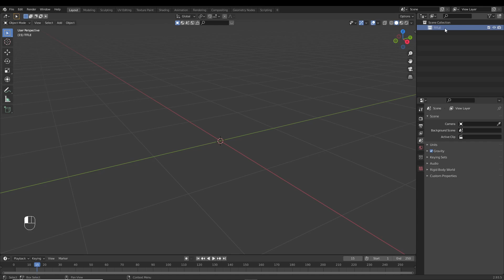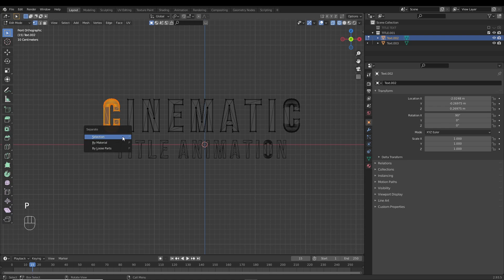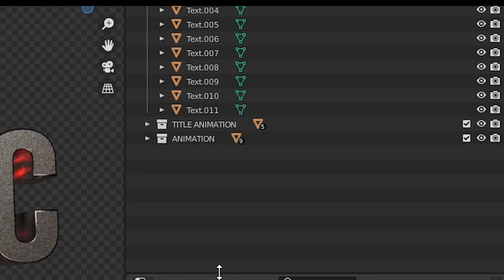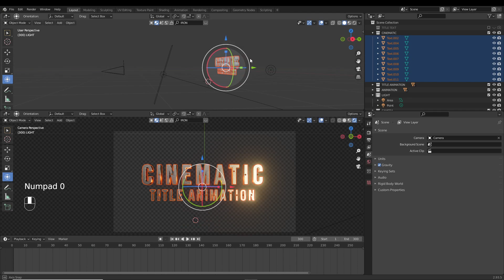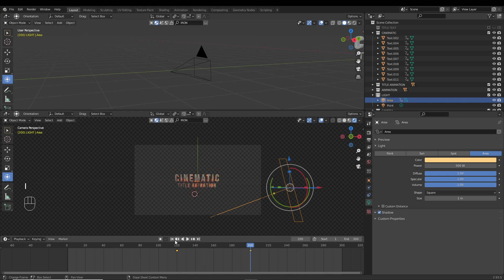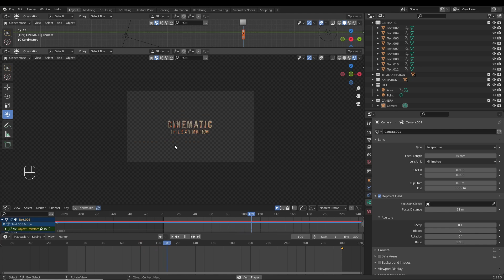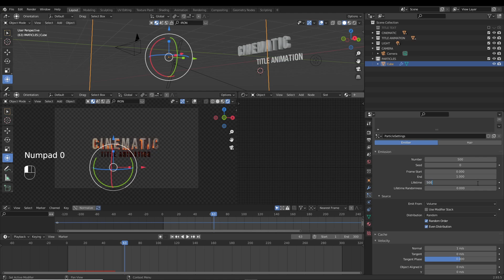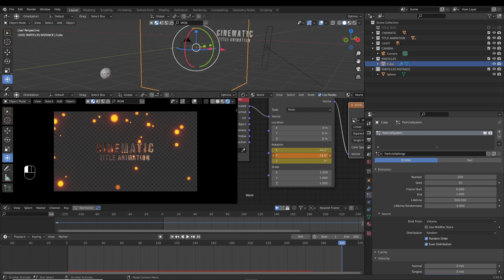Creating Cinematic Title inside Blender | Title Animation Process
Stay humble, Spread positivity, Be creative, Motivate more...